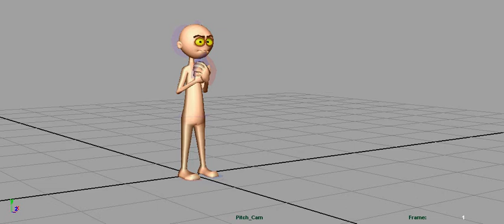baseball_pitch_progress10